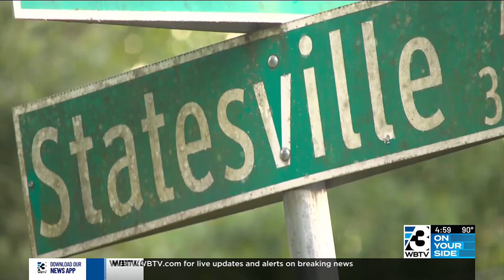2 arrested for string of random shootings